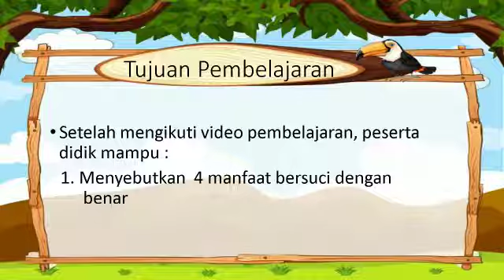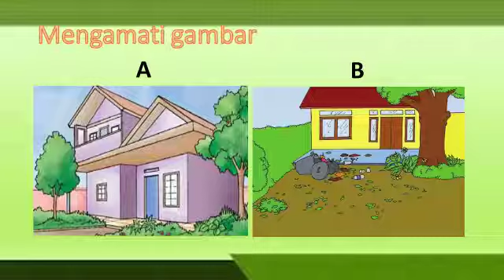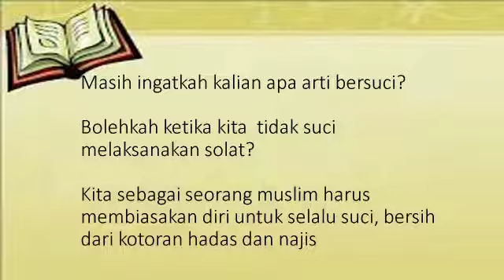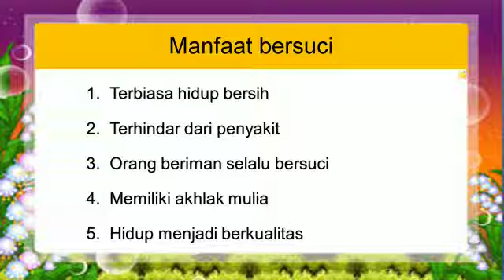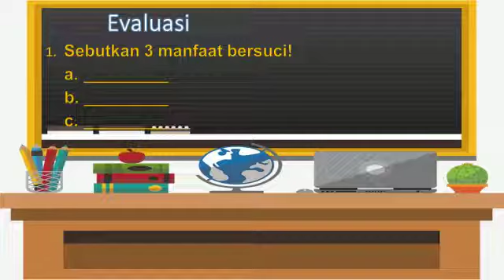Fiqih | Kelas 1 | Pertemuan 14 | Manfaat Bersuci